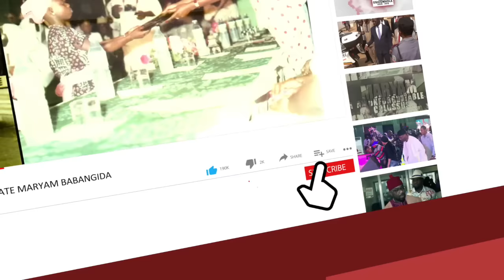Police Parade Suspected Criminals For Various Offence In Abuja - Watch The Full Video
POLICE PARADE CRIMINAL SUSPECTS IN ABUJA